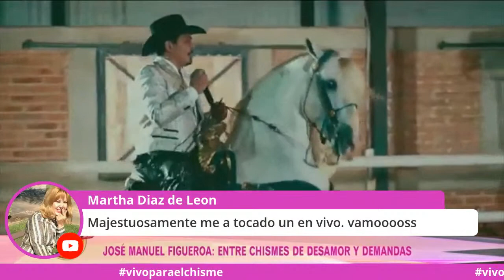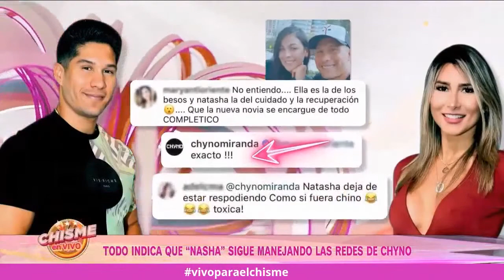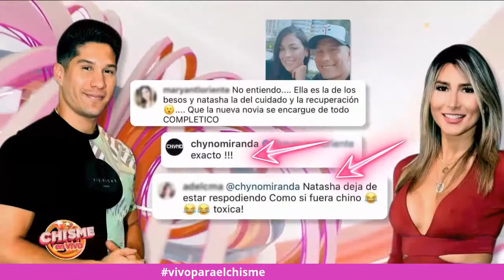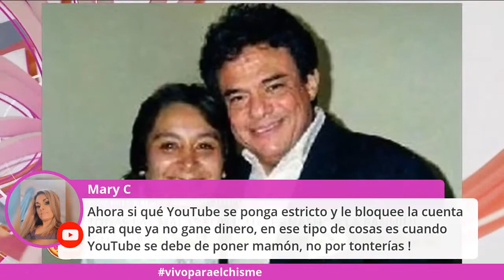🔴 IMÁGENES del DESALOJO de NINEL CONDE y LARRY RAMOS [Show completo] | Chisme en Vivo HOY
Chisme en Vivo Show Completo de Hoy 9 de Septiembre de 2021